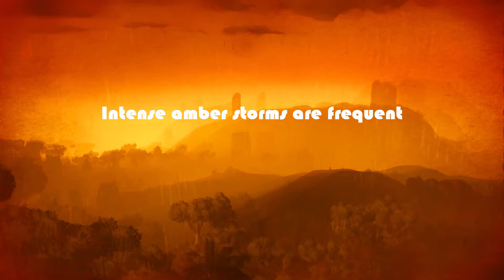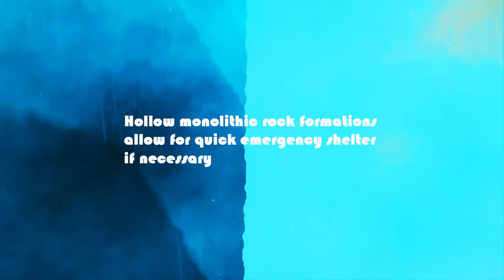No Mans Sky I Chimera I Explore Planet EPOCH027 I Amazing Weather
Welcome to Planet EPOCH027 where the intense amber rain storms will blow you away and the regular weather of gentle blue rain showers will leave you in awe :)
Checkout the weather transition from 0:57 to 1:20!!

*Im still small beans so please like and sub! :)

NMS Version: Yes.